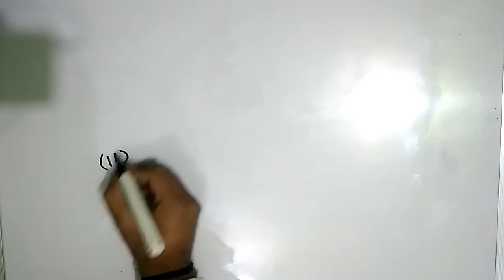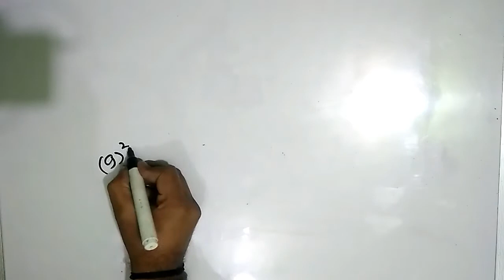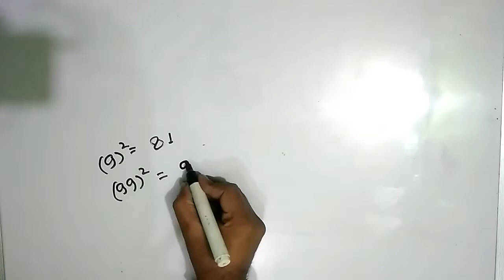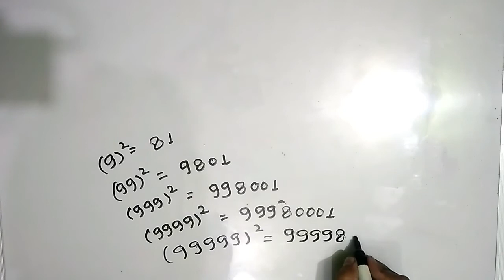BLACK MAGIC OF SHORT TRICKS //MATHS TRICk //MUST WATCH//VED CLASSES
THIS VIDEO MORE IMPORTANT FOR ALL COMPETITIVE  EXAM.